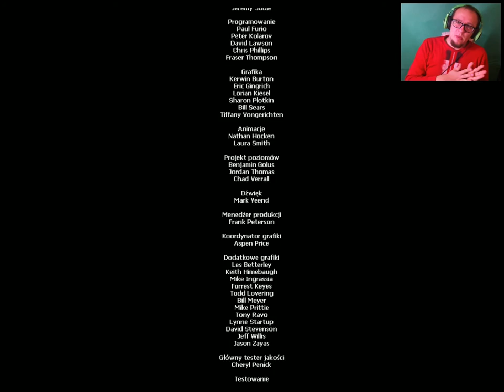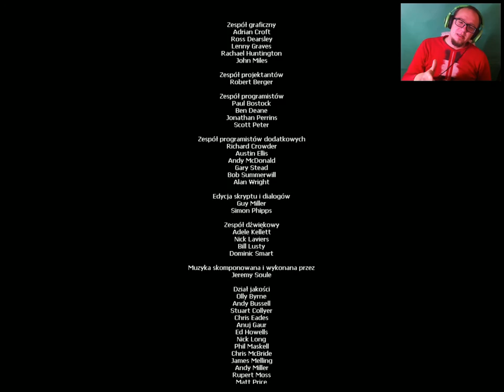Harry Potter i Kamień Filozoficzny #8 - Sam LORD / The END